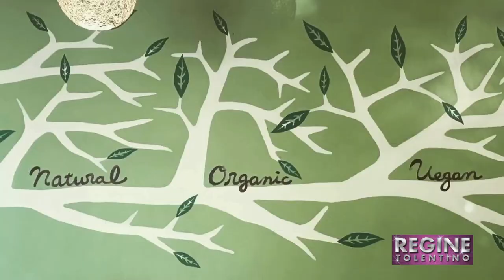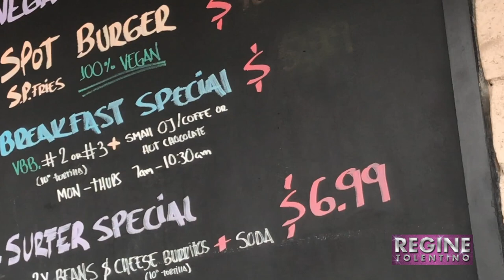LA Trip!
Highlights of my trip to my hometown Los Angeles.

Venue:  RT Studios
Clothes:  Regine's Boutique
Shoot/Edit:  Muningerzee